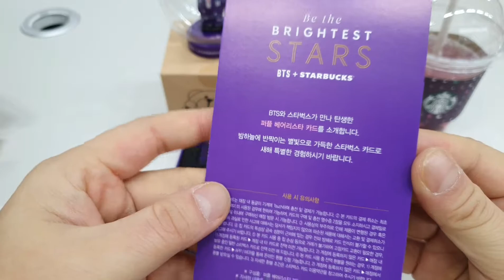[Vlog] BTS X STARBUCKS Collaboration MD 방탄소년단 스타벅스 추가 MD unboxing by 사나오효오효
방탄소년단 스타벅스 터치카드 , 무드등